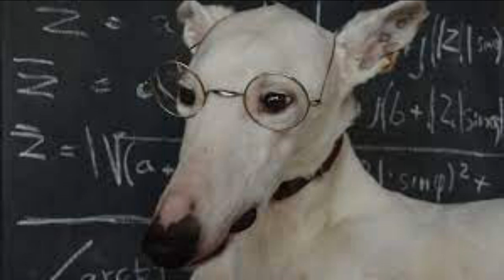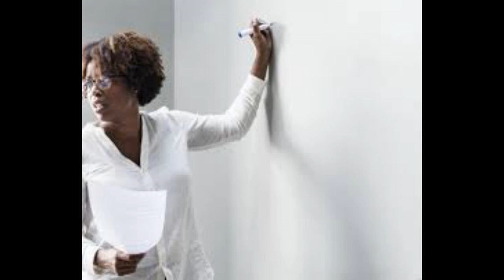What in the World is a Dogman? - PART 8 - DOGMAN BEHAVIOUR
A Dogman is an extremely intelligent animal. In some cases, it appears calm just before showing aggression, which seems to be, in many cases, a means to invoke fear in witnesses so they leave its territory. It also has an air of power and seems to have little regard for human beings and doesn’t fear man, emitting an attitude like there’s nothing you can do. It also gets angry when humans urinate in its territory. It can be attracted to music, probably knowing humans are nearby. It attacks bears as well, as was discussed in a Russian case where trappers found a huge Russian brown bear with its head turned completely around having been broken, and strange fur on its corpse which had canine DNA. It also seems to be attracted to negative places, particularly drawn to cemeteries probably due to the intense grief associated there. It is sometimes brazen about culling people’s cattle as if to imply they should pay a toll for sharing its territory. It occasionally commingles with coyotes, running in their packs. Moreover, it seems to collect its dead since no Dogman corpses have reportedly been found...